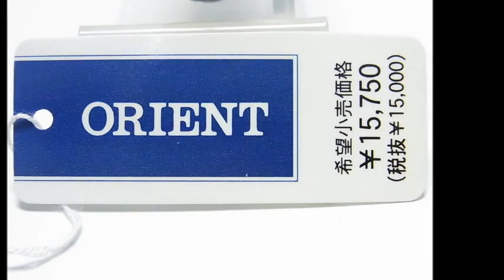新品！オリエント（女）クォーツ CUB5J002B0￥15,000-（税別)